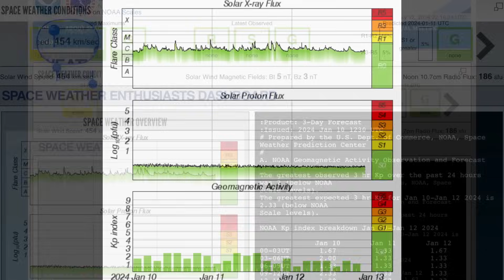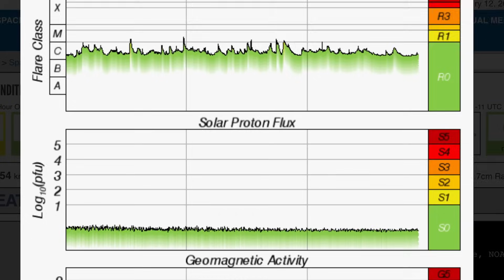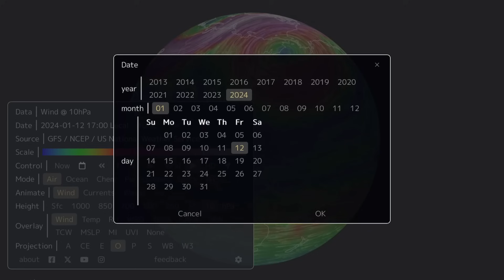Canada Earthquakes⁉️ 12 SUNSPOTS‼️ Extreme Polar Vortex‼️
January 12 2024

5 Day not so normal World Weather forecast. Plus a look at spaceweather for today.